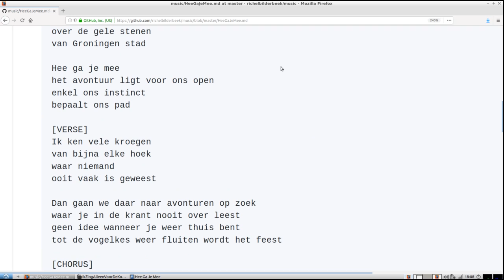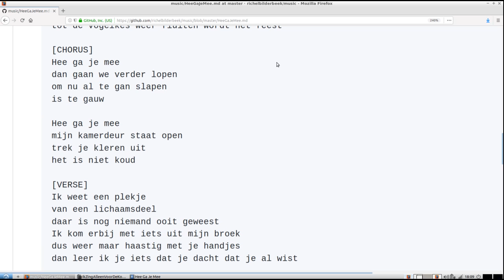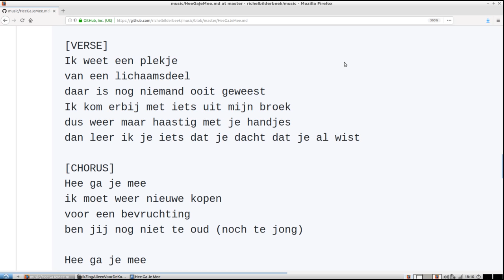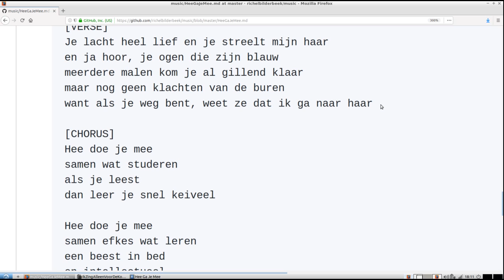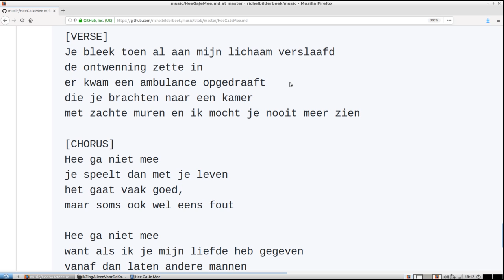Hee Ga Je Mee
Richel Bilderbeek's song 'Hee Ga Je Mee'.